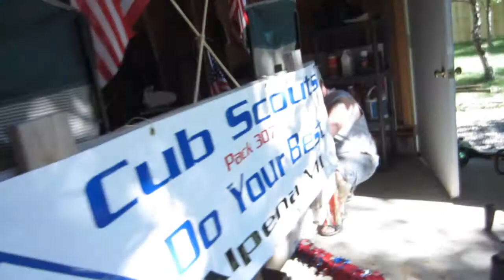Dog attacks Toad! Big Boy Tattoo! Clean Jeep! 7/03/11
Happy almost 4th of July!